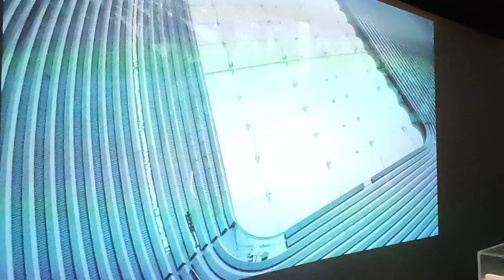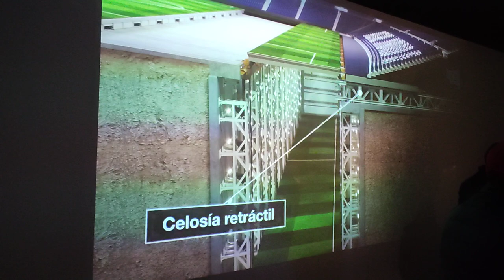Estadio Santiago Bernabéu